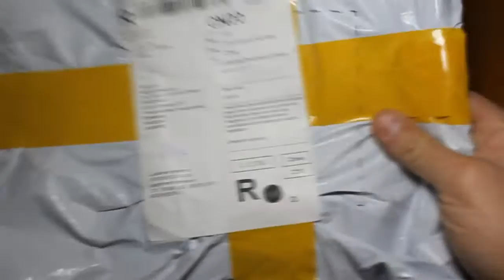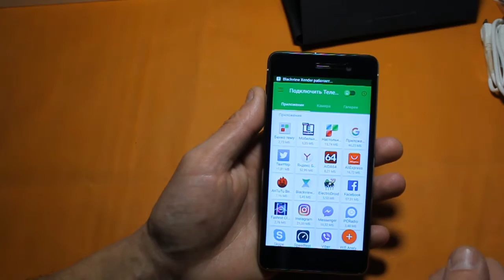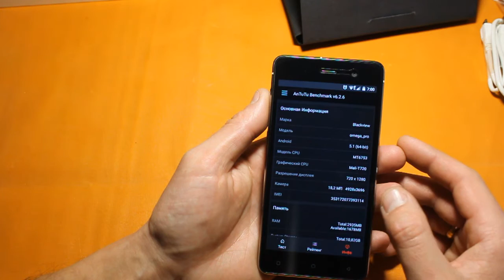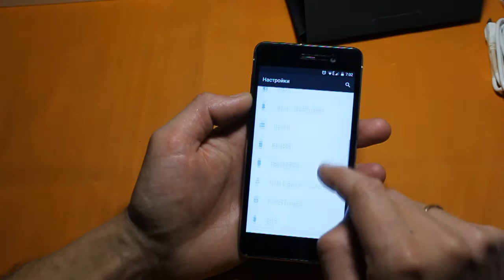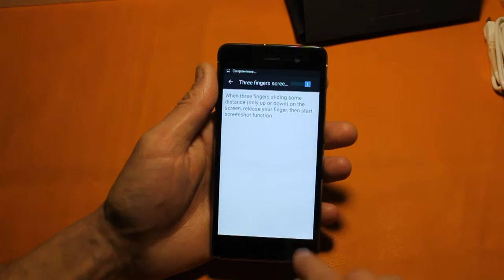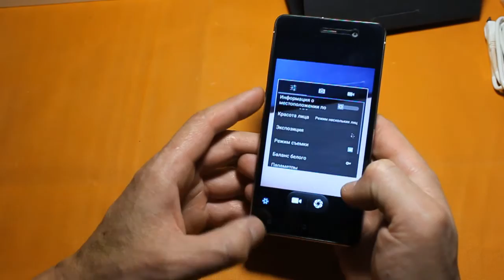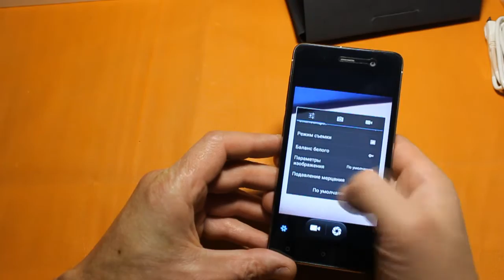Обзор Blackview Omega Pro 4G - стекло и металл в одном корпусе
Blackview Omega Pro 4G - стекло и металл в одном корпусе
✔ Цена US $95